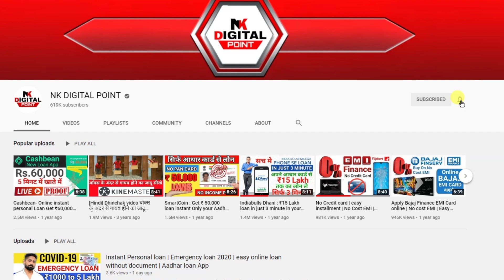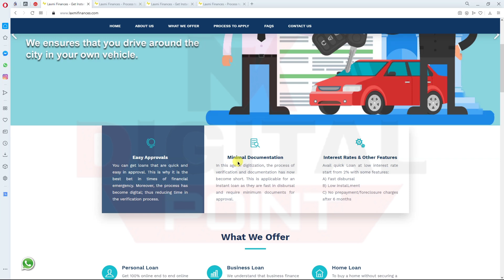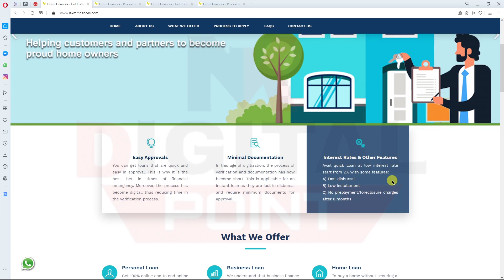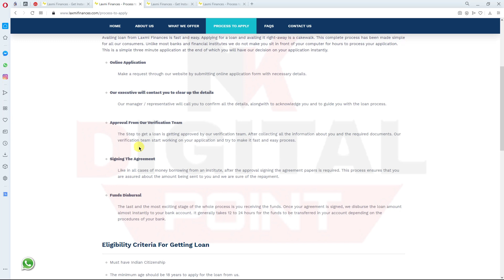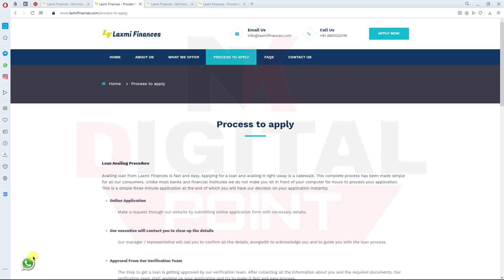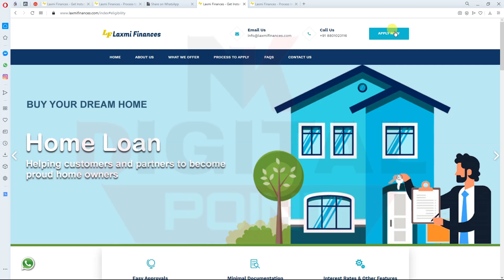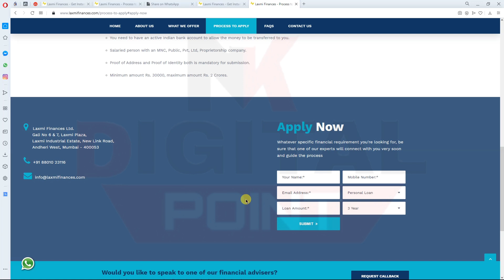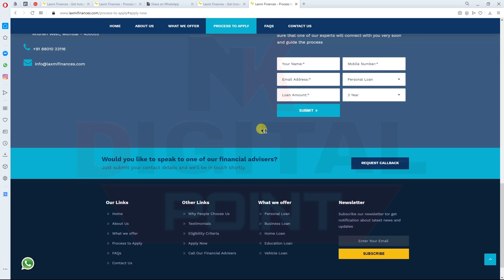Instant Personal loan | Emergency loan 2020 | easy online loan without document | Aadhar Card loan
लोन लेने के लिए यहाँ पर क्लिक करे और ले 5 लाख लोन

Your Search .
instant loan
personal loan
hdfc personal loan
muthoot webpay
ETmoneyloan app
Loan unlimited
Online Loan
Indiabulls Loan
Home Credit Loan
Mobikwik Loan
Money view Loan
HDFC Loan
Kraditbee Loan
Subh Loan
Axis bank
Pre-approved Loan
Kotak bank Loan
HDB Loan
Bajaj finance Loan
Kraditbee Loan
Loan
Central Bank
Lazy pay Loan
Lazy pay
PaySense instant Loan
Cashe Loan
Loan Apps
Loan apps
PMAY Loan
Subsidy Loan
Finance
How to finance
Finance
Home credit
Moneytap
Bharatpe loan
Rupeelend loan
Rupeelend app
instant loan,
personal,
sbi loan,
bank loan,
without salary slip loan,
dhani loan,
kreditbee loan